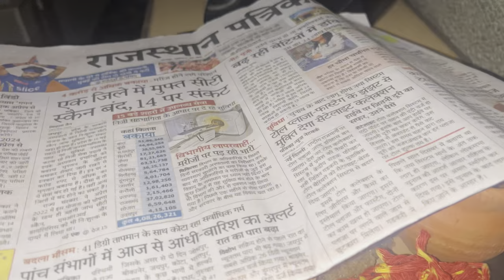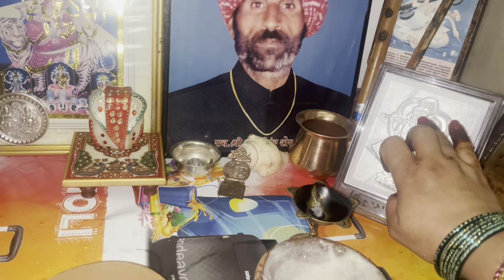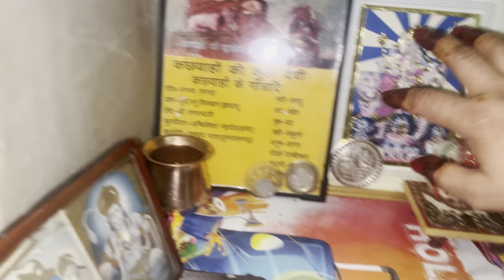VLOG—बाश्यौडा — शीतलाष्टमी —शीतला माता पुजन 🙏🌷—anitakanwar vlogs rajasthan 🙏